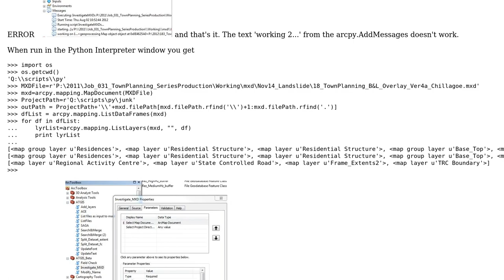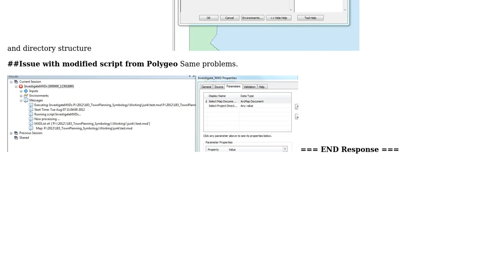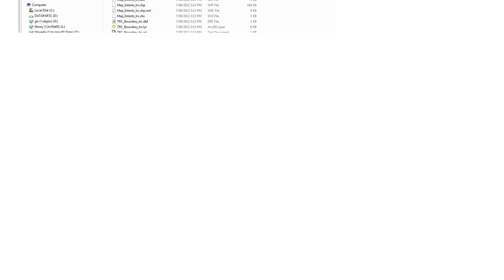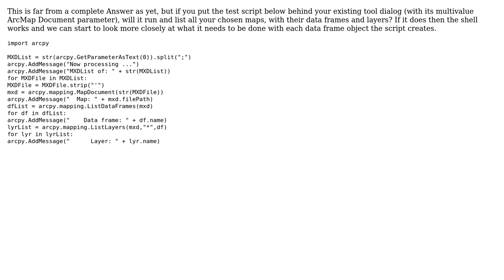GIS: arcgis python script to tool issue (2 Solutions!!)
GIS: arcgis python script to tool issue

With thanks & praise to God, and with thanks to the many people who have made this project possible! You are responsible for your own actions.